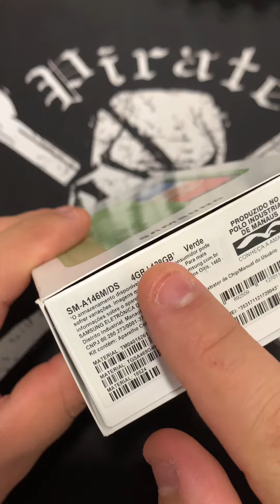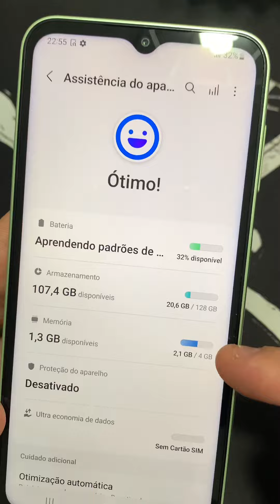Desembalando o Samsung Galaxy A14 5G Verde Lima